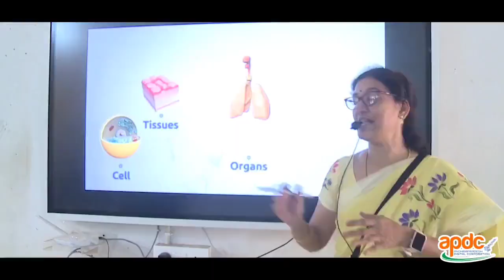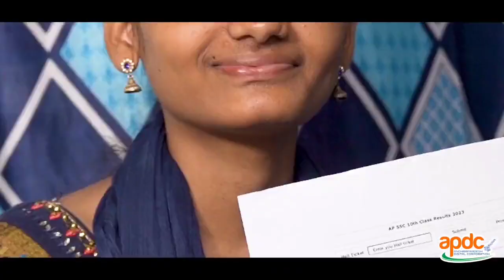children, we are proud of you.. we hope you achieve more international success like this!-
హ్యాట్సాఫ్ చిల్డ్రన్, వి ఆర్ ప్రౌడ్ అఫ్ యూ.. మీరు ఇలాగే మరిన్ని అంతర్జాతీయ విజయాలను సాధించాలని ఆశిస్తున్నాం!

- పీపుల్ ఆఫ్ ఆంధ్రప్రదేశ్.